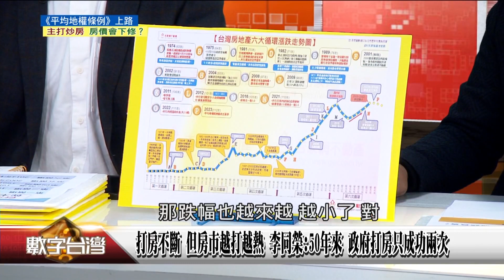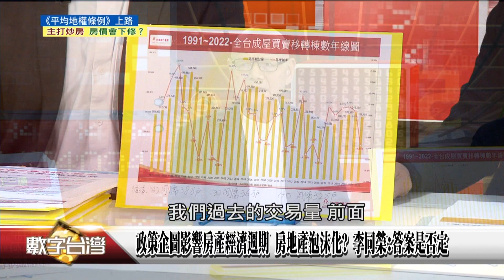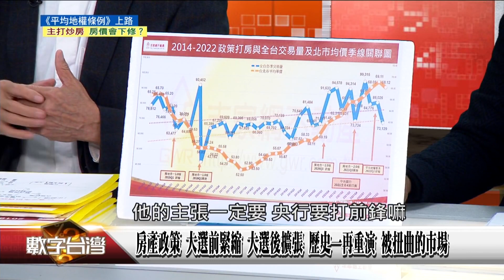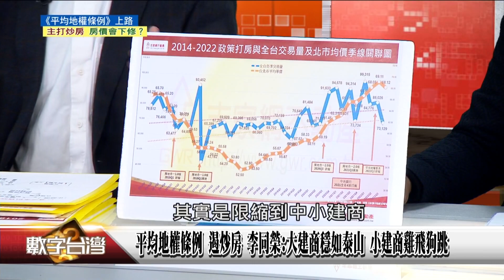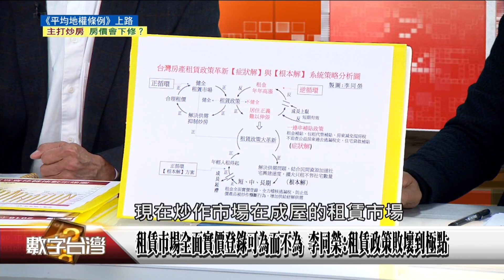精彩片段》打房不斷 但房市越打越熱 李同榮：50年來 政府打房只成功兩次問題 央行選擇性信用管制對抑制房價有效？ 李同榮:也失敗收場